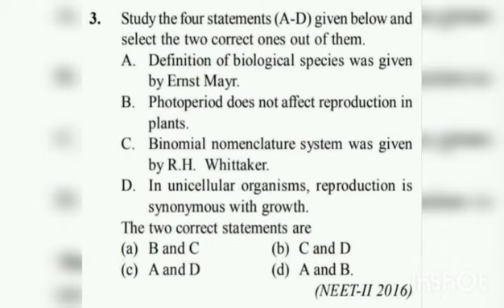NEET 2023 important PYQ|| NCERT PYQ|| biology